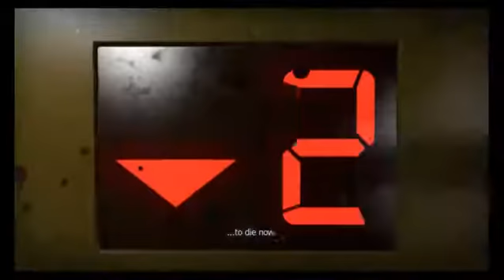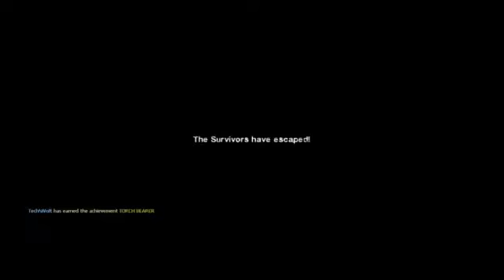Me and TechNiVolt play the Passing: L4D2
Me and my buddy doing a quick (45 minute) runthrough of The Passing from L4D2.

Left 4 Dead, Left 4 Dead 2, Team Fortress 2, and Steam copyright Valve
My Little Pony copyright Hasbro
Shrek and donkey Copyright Dreamworks
All Star Copyright Smash Mouth

Mann VS Machine Final Wave theme over rescue is coming theme